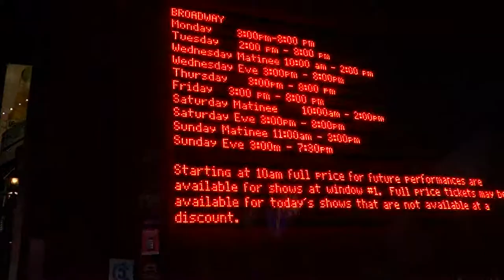Times Square crowd in New York